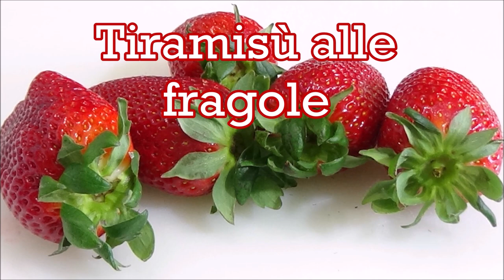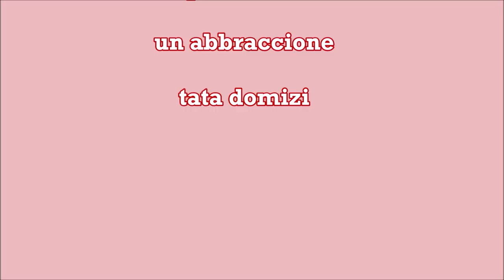Tiramisù con le fragole